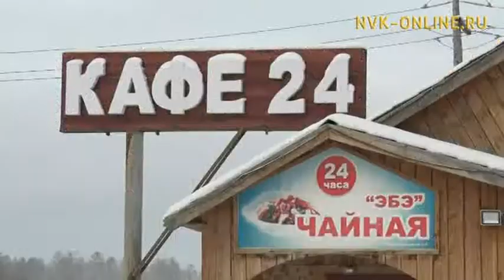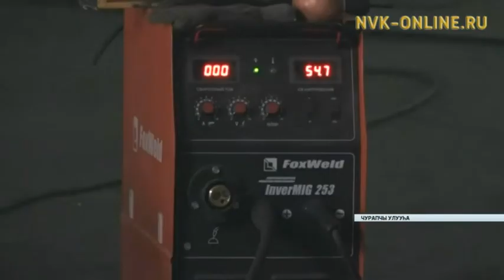Дьокуускайга уопсастыбаннай туалет кыһалҕата. Сэргээ (20.11.2017)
Официальный сайт NVK-ONLINE.RU - Ханнык баҕарар куоракка 2ГИС-ка "общественнай туалет" диэн суруйдахха, көрдүүр тиһик уонунан чугастааҕы санузел ханна баарын ыйар, онтон Саха сирин киин куоратыгар маннык ыйытыкка икки эрэ хоруй тахсар. Республикаҕа чэпчэтинэр сирбитин хайдах дьаһанан олоробут, хайдах маны тупсарыахха сөбүй?